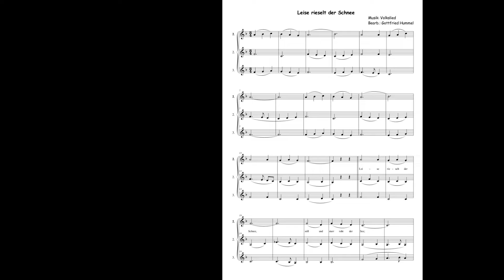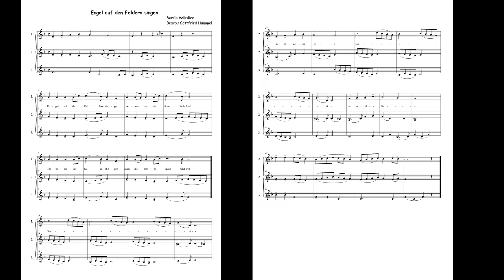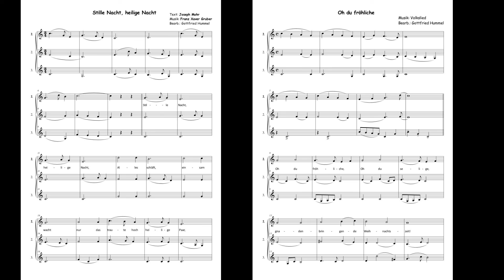We are THREE under the Christmas- tree Die schönsten Weihnachtlieder für Bläser Trio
We are THREE under the Christmas- tree
Bearbeitung: Gottfried Hummel
Die schönsten Weihnachtlieder für Bläser Trio in B
Trompete & Flügelhorn, Klarinette, Tenorhorn
(Auch Solo spielbar)
Das gemeinsame Musizieren an Weihnachten macht besonders viel Spaß.
Die Stücke in diesem Heft werden durch kleine Vorspiele und z.T. Nachspiele zu kleinen Konzertstücken und bereichern sicher jede musikalische Aktion unter dem Weihnachtsbaum.

Inhalt:
• Alle Jahre wieder
• Stille Nacht
• O du fröhliche
• Leise rieselt der Schnee
• Lasst uns froh und munter sein
• Ihr Kinderlein kommet
• Kling Glöckchen klingelingeling
• Süßer die Glocken nie klingen
• Morgen kommt der Weihnachtsmann
• Still, still, still
• O Tannenbaum
• Die Engel auf dem Felde
• We Wish You a Merry Christmas
• Schneeflöckchen, Weissröckchen